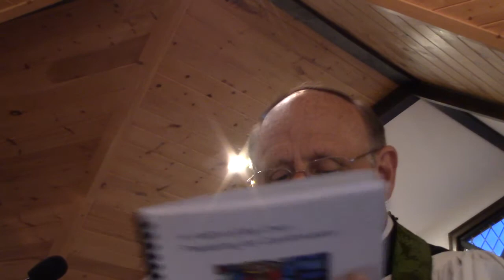Holy Communion from St. Luke's Church, Blue Ridge, Georgia. The Eighteenth Sunday after Trinity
Traditional Anglican Service from the Book of Common Prayer